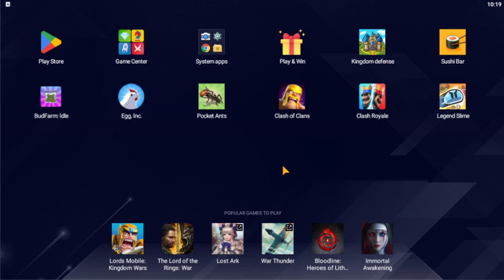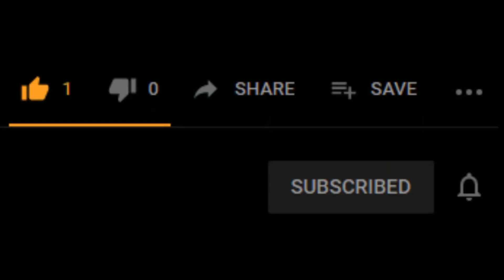🅖🅐🐭 First 30 levels of Idle Kingdom Defense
*EN*

_Today I decided to try Idle Kingdom Defense. What a terrible game. I can't believe I lasted 30 min to complete the first 30 levels with it. Not 100% idle you still need to drop out of auto rounds to upgrade weapons, heros and castles. Here is the official description._

A new castle defense RPG that combines the features of tower defense(TD) and large-scale combat simulation!
Gives you amazing power to defeat the gathering monster army.
Become a king in a mysterious and beautiful medieval world!

Fight alongside powerful support heroes!
- Heroes who deal powerful damage over a wide area

*ES*
*Primeros 30 niveles de Idle Kingdom Defense*

_Hoy decidí probar Idle Kingdom Defense. Que terrible juego. No puedo creer que duré 30 minutos para completar los primeros 30 niveles con él. No está 100% inactivo, aún necesita abandonar las rondas automáticas para actualizar armas, héroes y castillos. Aquí está la descripción oficial._

¡Un nuevo juego de rol de defensa de castillos que combina las características de la defensa de la torre (TD) y la simulación de combate a gran escala!
Te da un poder increíble para derrotar al ejército de monstruos que se está reuniendo.
¡Conviértete en rey en un mundo medieval misterioso y hermoso!

¡Lucha junto a poderosos héroes de apoyo!
- Héroes que infligen daño poderoso en un área amplia

🅖🅐 *Gaming Adventure* 🅖🅐🐭
Android Games on PC with Bluestacks Emulator. VMware Workstation, Windows 10 and Dos Emulation

🅖🅐 *Gaming Adventure* 🅖🅐🐭